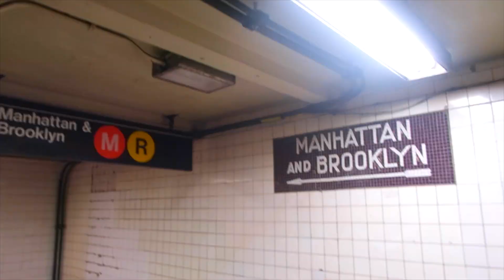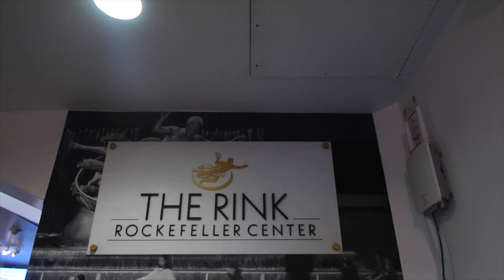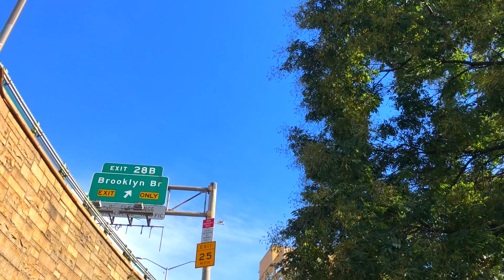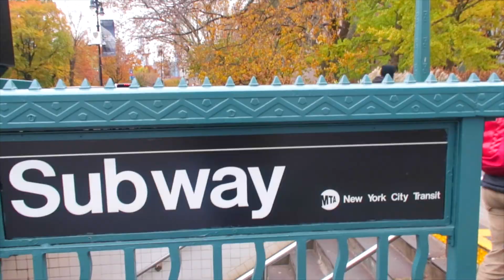Travel Vlog #5 Exploring New York City | First time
One eternity later.

Finally I managed to edit my New York Vlog- back in November 2018!
I know, its been months, but hey its better late than never!

I had so much fun in New york, I will definitely come back again and this time to do less touristy exploring! As it was my first time, it has to be done.

This is not a guide but simply sharing and showing you what I've seen when i was over there, coming from someone's first time in the city.

I went to see brooklyn, the infamous brooklyn bridge, Central Park, Top of the rock, ice skated,  Shopping and walked around different streets, Timesquare, Library, Met step and few Irish bars and diner.

I think I ticked pretty much all the touristy things to do list :P